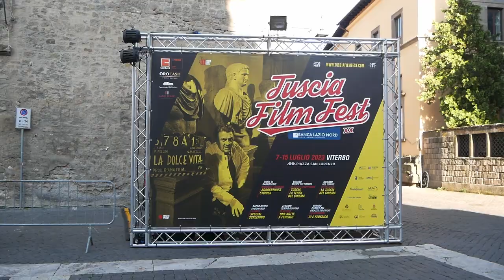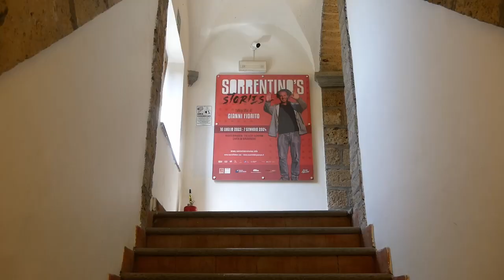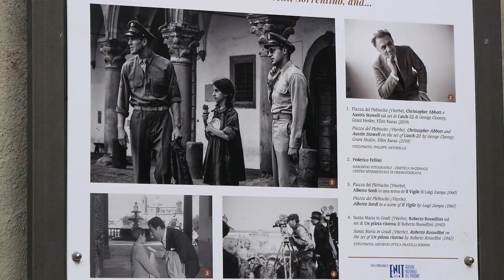TUSCIA FILM FEST 2023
Tuscia Film Fest
Viterbo, Piazza San Lorenzo, 7-15 luglio 2023

"Sorrentino's stories. Fotografie di Gianni Fiorito"
Civita di Bagnoregio (Vt), Museo Geologico di Palazzo Alemanni, 16 luglio 2023 - 7 gennaio 2024

"Tuscia, la terra del cinema"
Viterbo, Museo dei Portici, 21 luglio - 9 settembre 2023

"In arte Vicino", passeggiata/racconto con Stefano Fresi
Bomarzo (Vt), Sacro Bosco, 5 agosto 2023

Proiezione speciale di "Bones and All" e incontro con Luca Guadagnino
Bomarzo (Vt), Sacro Bosco, 27 agosto 2023

"Io e Federico"
Viterbo, Cortile del Palazzo dei Priori, 8-9 settembre 2023